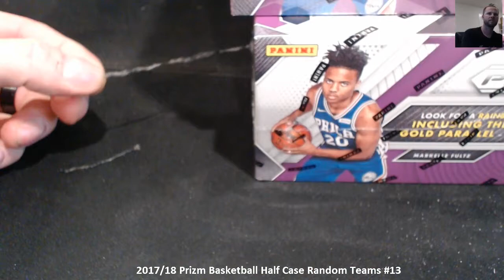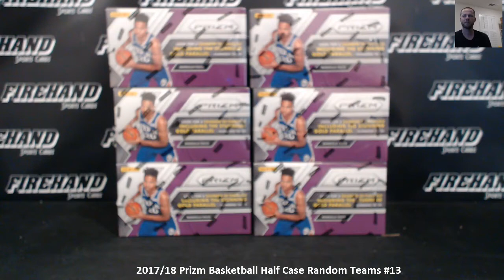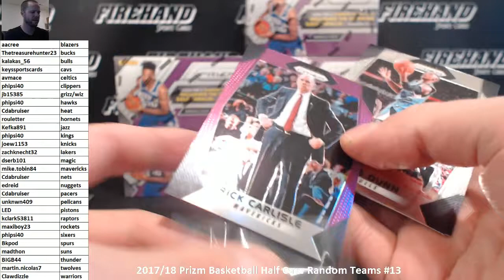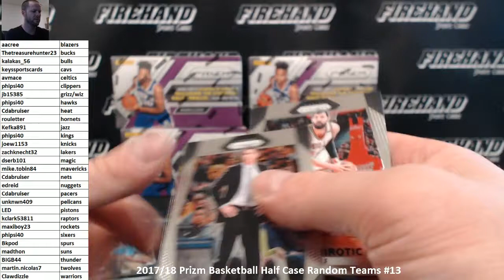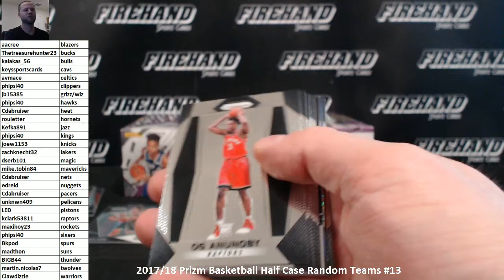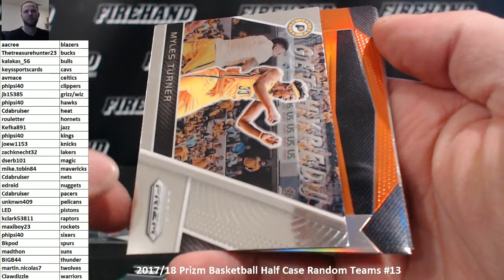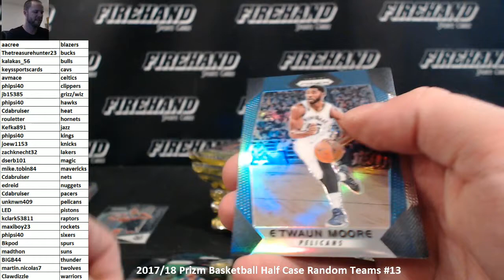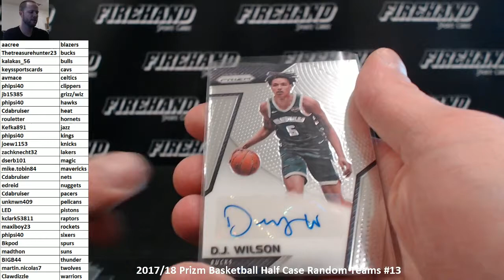2017/18 Prizm Basketball Half Case Random Teams #13 ~ 12/9/17